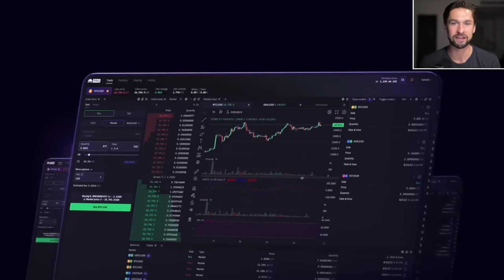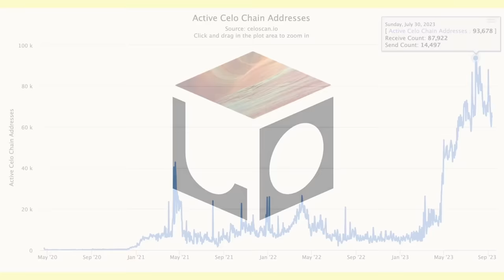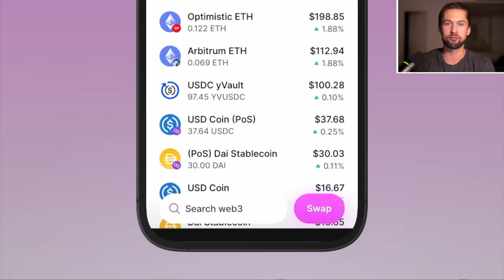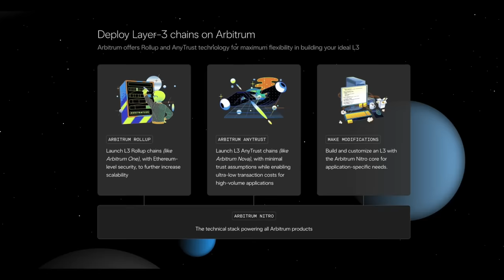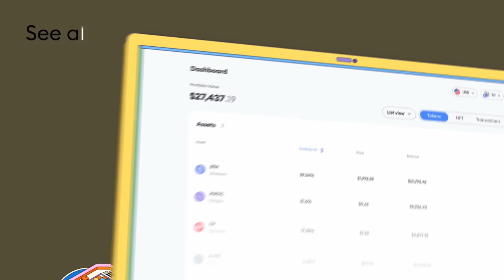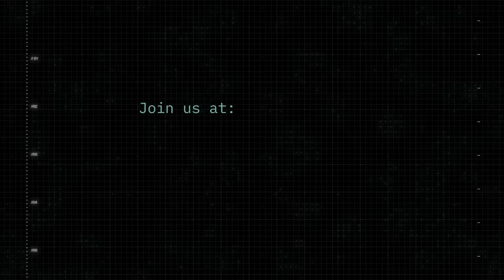Fidelity's Bull Case For Ethereum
Joining us today from Fidelity are Chris Kuiper and Jack Neureuter who recently released their Ethereum Investment Thesis report. Fidelity manages $4.5 trillion dollars, that's many multiples higher than the entire crypto market cap.

On this episode we're asking are the institutions serious about Ether? Has Ether passed through the gauntlet…like BTC? And what does it look like for institutions to actually begin investing in Ether the asset.
Check your wallet with our brand new tool: Claimables 🎁

📣 LayerZero | Accelerating Web3 Interoperability via GoogleCloud

TIMESTAMPS

0:00 Intro
7:07 Intro to Chris and Jack
8:50 About Fidelity Assets
12:00 Analyzing Crypto Risk as an Institution
16:42 What do Institutions Think of Ether?
19:17 Comparing Other Assets
23:5 5How Others Can Join Ether and Bitcoin
25:58 Ether and Ethereum
29:44 Is Ether a Money?
40:14 What is Money?
44:13 What Else Competes for Money?
48:38 Thesis Two
51:19 Ether Cash Flow
55:51 The Value of Metrics
1:00:41 Modeling Future Cash Flows
1:08:11 How Has The Report Been Recieved?
1:10:21 Whats Next For Fidelity?
RESOURCES